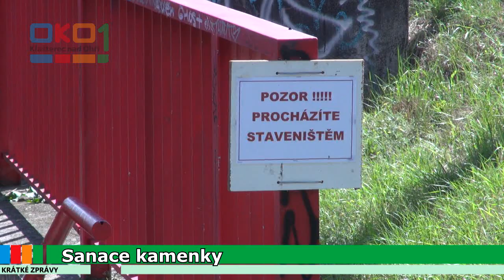20230809 Krátké zprávy